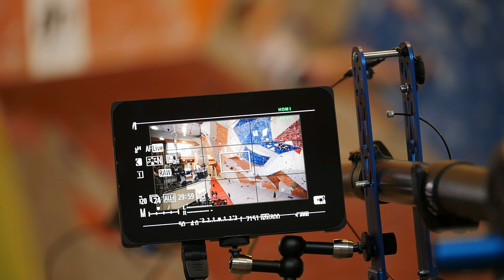SCS 2014 Nationals Qualifiers and Semis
Highlights from the 2014 SCS Youth Nationals Qualifiers and Semis.